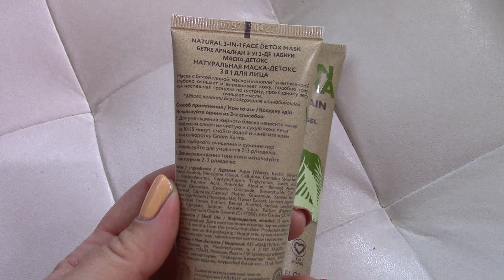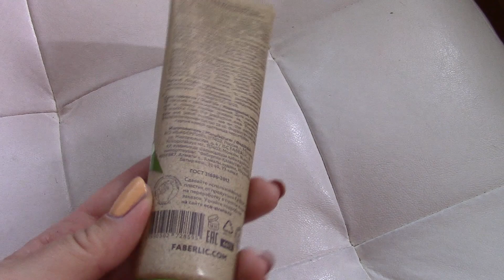FABERLIC❤ /Любимчики и новинки 🔥/Коллекция Green Karma/готовимся к школе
РАЗВЕРНИ:
Чтоб заказывать фаберлик через интернет регистрируйтесь :